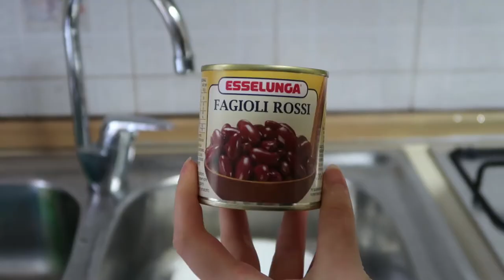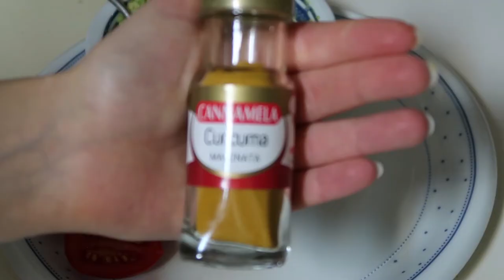WHAT I EAT IN A DAY #12 || mini spesa all'Esselunga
Ok questa volta non sono stata molto fantasiosa nel creare ricette particolari ma spero di avervi dato un' idea di quella che e' la mia idea anche facendovi vedere cosa compro all'Esselunga quando mi manca l'essenziale (cioccolata 😂🍫)

📷 🍴 GEAR I USE:
CUP & SPOON AMERICANI
TREPPIEDE ALTO

♡MUSIC